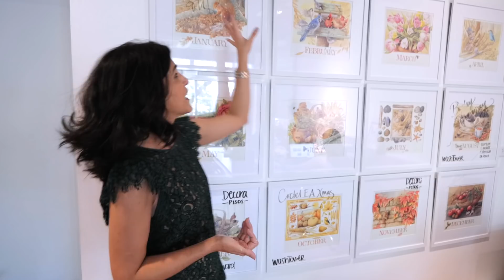Decorando Mi Mesa | Acción de Gracias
Decorando Para Acción de Gracias | Decorando Mi Mesa Para Acción de Gracias

Visita mi pagina de Amazon para ver y comprar algunas de mis cosas favoritas: